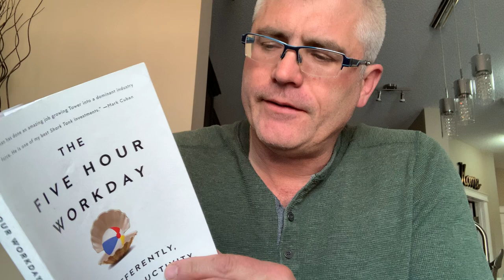Mon 5hr 45 min | THE FIVE HOUR WORKDAY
Today I worked 5hrs and 45 minutes. We’ll see if tomorrow I can keep it at 5 hrs.

This is not a dance video. Just me documenting my journey from 40-60 hours per week to 25 hours per week.

I find if I don’t eat a late meal and if I don’t drink more than one cup of coffee I find I can make it without bathroom breaks.